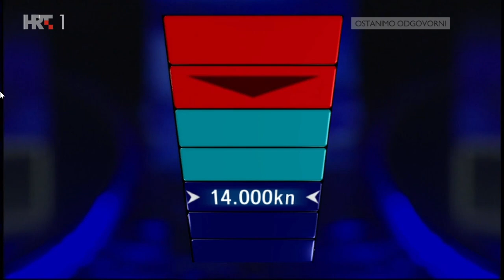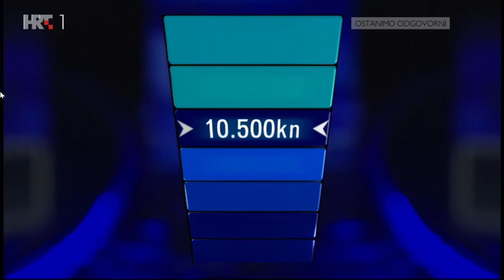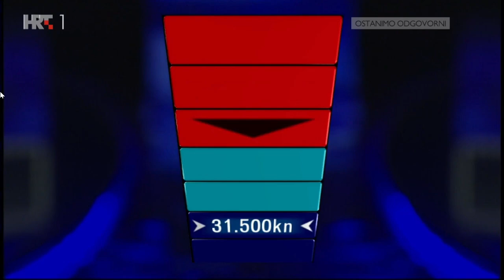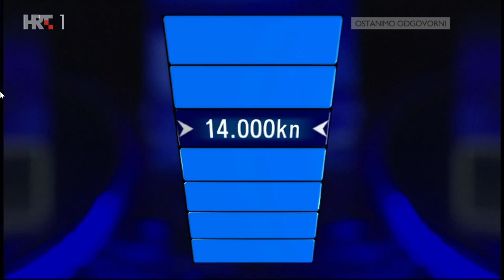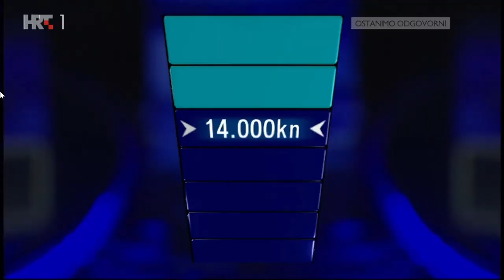| POTJERA | 21.12.2020 | Buduci lovac? |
U Potjeri četiri natjecatelja odgovaraju na pitanja općeg znanja te istovremeno grade taktiku koja će ih dovesti do finalnog kruga. Međutim, na putu im stoji Lovac. Taj će ih (ne)uobičajeni protivnik u uzbudljivoj igri znanja i brzine pokušati jednog po jednog izbaciti iz igre i ispratiti ih kući praznih ruku.

Potjera nije samo kviz, Potjera je ujedno i utrka u kojoj natjecatelji moraju pobjeći Lovcu. Hoće li uspjeti zadržati korak-dva prednosti pred Lovcem? Je li četvero izabranih dovoljno da ga pobijedi, ma koliko oštrouman on bio?

OVAJ SADRŽAJ NIJE OBJAVLJEN RADI KRŠENJA AUTORSKIH PRAVA.
SVA PRAVA ZADRŽAVA HRT TV.